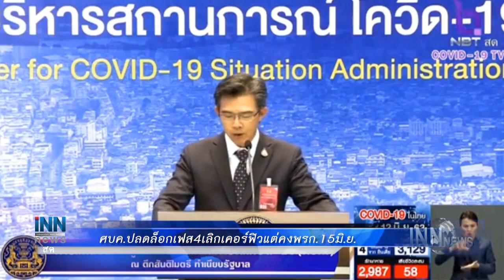ศบค.ปลดล็อกเฟส4เลิกเคอร์ฟิวแต่คงพรก.15มิ.ย. : ข่าวต้นชั่วโมง 14.00 น. (12/06/63)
ศบค.ปลดล็อกเฟส4เลิกเคอร์ฟิวแต่คงพรก.15มิ.ย.

"ระวี"รับกมธ.ศึกษาผลกระทบCPTPPมีเวลาน้อย
คลังจ่ายเยียวยา5พันบ.ครบ15.1ล.คนแล้ว